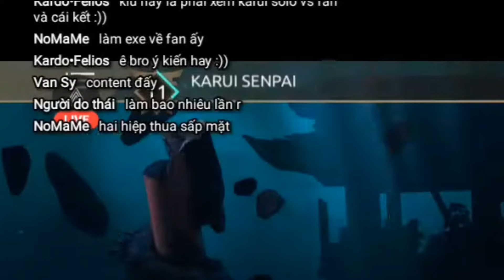Top 1 lý do không nên đ.ấ.m nhau với fan | Shadow Fight 4 Arena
Đấm nhau với fan không mất cúp mà mất tinh thần :)))